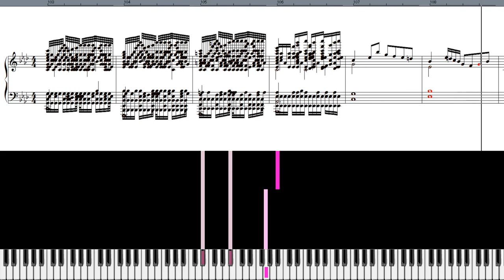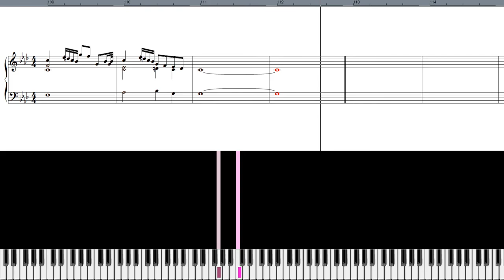[Black MIDI] Highscore - Fits - 11k notes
MIDI by: Fits
MIDI Visualizer: Zenith, Singer Song Writer 10 Pro
Soundfont: Amethyst Imperial Grand 1.2.1